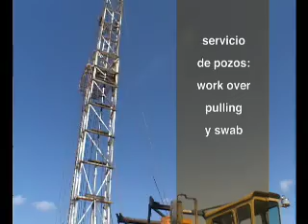Ospet-Lima-Perú/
Director: Alfonso Baella Herrera/
Petrolera Monterrico S.A. es una empresa creada el 5 de diciembre de 1996, con el objeto de dedicarse a la explotación de hidrocarburos y a la prestación de servicios petroleros.
En el año 2007 la empresa tomó la decisión de incursionar en el sector de energías renovables, siguiendo la tendencia mundial que apunta al fomento de energías limpias, comenzando su diversificación por la energía eólica, que cuenta con gran potencial en el Perú.